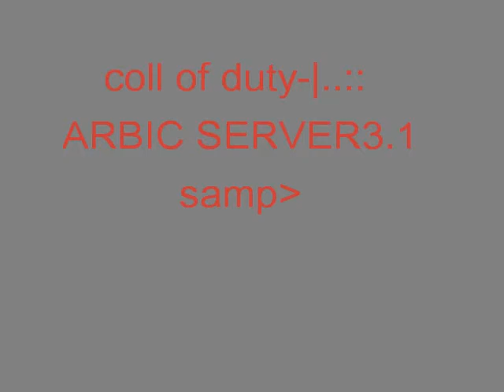Arabic San Andreas Multiplayer server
ARABIC  SERVER
coll of duty
اول سيرفر عربي سامب
San Andreas Multiplayer